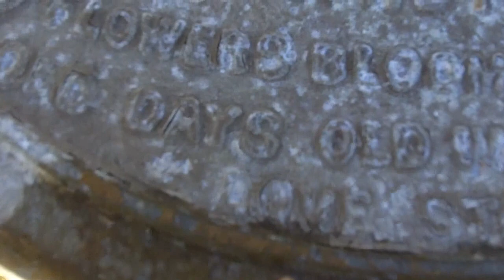Sun Dial removed from 40 Broad St Truro in Autumn 2009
Inscribed with a slightly altered version of the 1911 Henry van Dyke Poem 'Katrina's Sundial"

Hours Fly, Flowers Bloom and Die, Old Days, Old Ways Pass Love Stays

I believe the original read;

Hours fly Flowers die. New days, New ways, Pass by. Love Stays

Other sundials begin appearing such as the 1912 sundial on a plinth in the garden at Ropes Mansion at 318 Essex Street.

The 40 Broad Sundial was placed at the centre of a rose garden between 1934 and 1970 by The McLellan Family, the builders and only residents before we moved in during spring 1978. It seemed rather ancient at that time and we removed it and stored inside until recently so virtually all decay occurred prior to 78. The design of the garden and placement of the sundial seems to indicate it was constructed to "fit" a previously acquired item. Trade has always been strong between Nova Scotia and Massachusetts so it's likely this item was imported on purchased and shipped from this region where the original hails from.